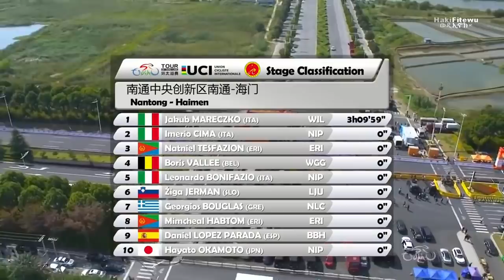Eritrea - Tour of Taihu Lake 2018 - EriTel Cycling Club - Eritrean Cyclists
Highlights - One of the top cycling clubs in Eritrea, EriTel Cycling Club, shines in Tour of Taihu Lake 2018, with top ten finishes in 5 stages out of the seven stages of the Tour,  four of those stages had two EriTel riders each in the top ten.
Stage 1: Natnael Tesfatsion 7th & Yacob Debesay 9th
Stage 3: Natnael Tesfatsion 4th
Stage 5: Natnael Tesfatsion 3rd & Michael Habtom 8th
Stage 6: Natnael Tesfatsion 5th & Sirak Tesfom 9th
Stage 7: Natnael Tesfatsion 4th & Sirak Tesfom 10th
Daniel Habtemichael won the most combative rider of Stage 7.

Daniel Habtemic